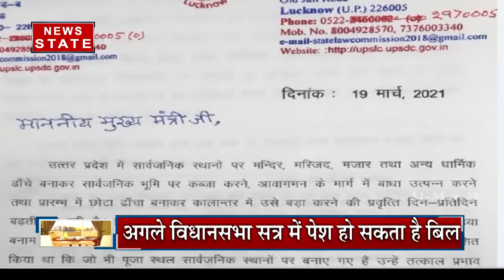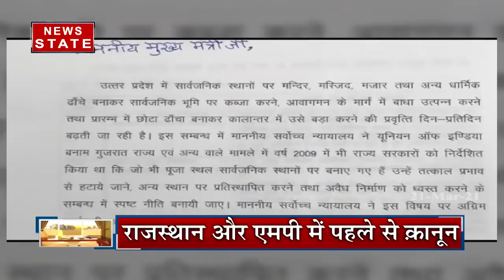अवैध अतिक्रमण करने वाले खाएंगे जेल की हवा!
अवैध कब्जा करने वालों को 3 साल की जेल होगी. इसे लेकर अगले विधानसभा सत्र में बिल पेश हो सकता है. विधि आयोग ने मुख्यमंत्री को ड्राफ्ट सौंपा.

News State Apps डाउनलोड करें:
Download Android and iOS Apps for more updates: